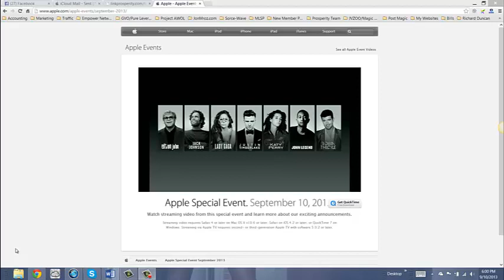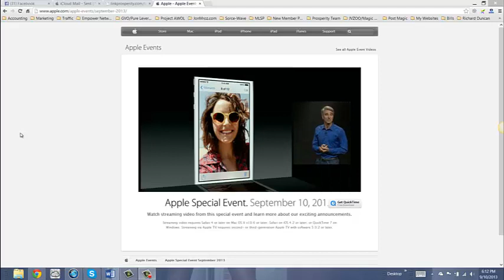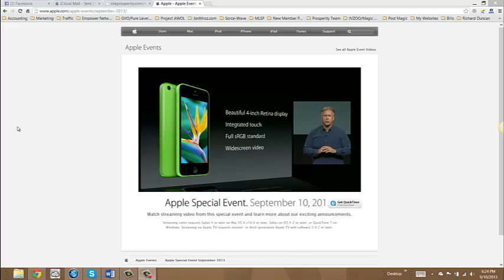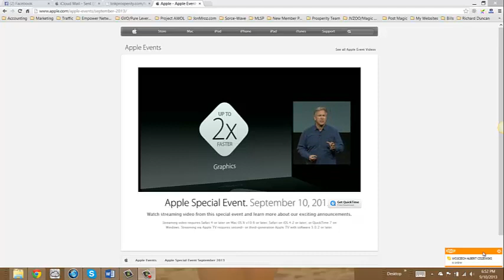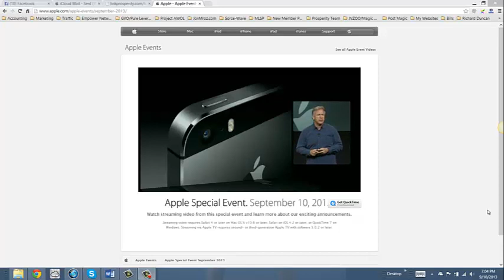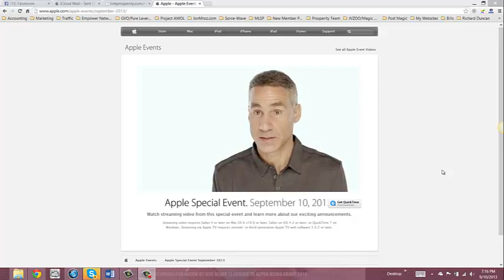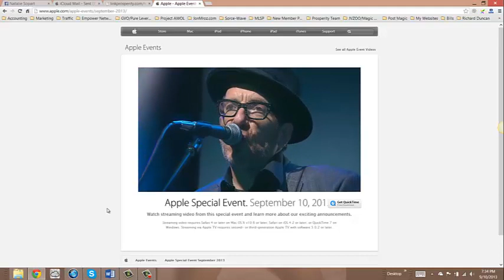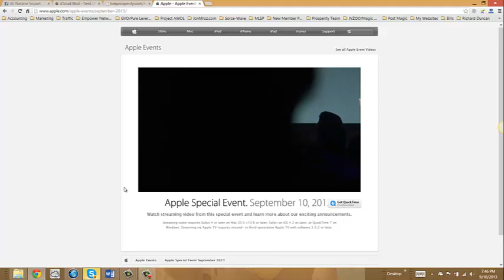Apple Event Live Show - iPhone 5S, iPhone 5C and iOS 7